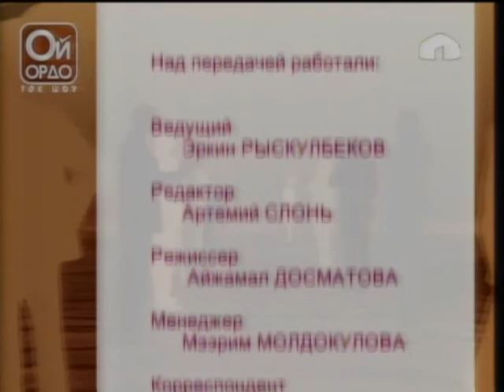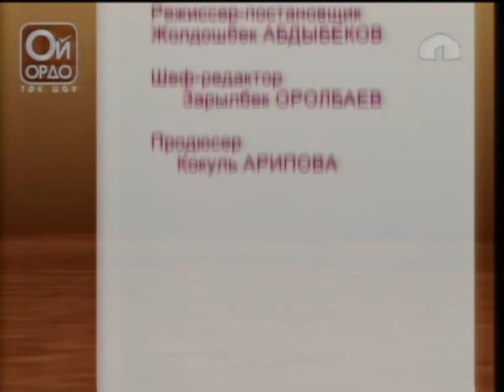Ой-ордо: "Увеличение пенсионного возраста"